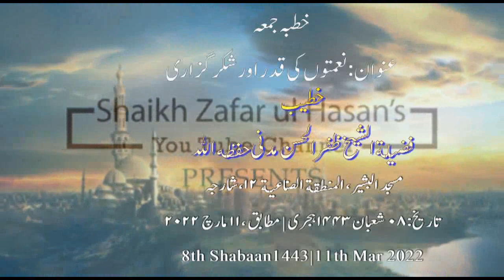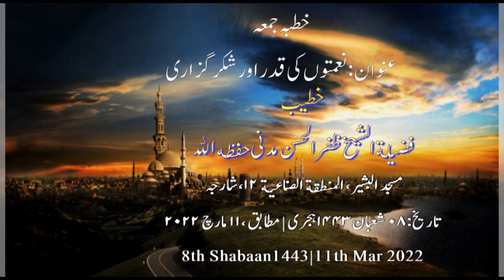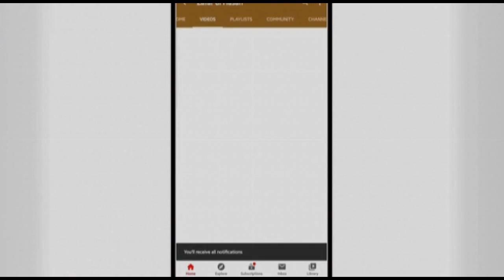Ju'muah Khutbah|Nematon Ki Qader Aur Shukar Guzari|نعمتوں کی قدر اور شکر گزاری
•═☆༻◉ *خطبہ جمعہ* ◉༺☆═
🕌 *مسجد بن درویش، المجرہ، شارجہ*
🗓 *تاریخ*
*تاریخ:٠٨ شعبان١٤٤٣ہجری | مطابق ،١١ مارچ ٢٠٢٢ *

📑 *عنوان: نعمتوں کی قدر اور شکر گزاری*
📜 *اہم نکات کے نیچے نوٹ کیے گئے ہیں*
📍اچھے اور مضبوط معاشرہ کی بنیاد
═☆༻◉ *FRIDAY KHUTBAH* ◉༺☆═

🗓 *DATE*
*8th Shabaan 1443 Hijri*
*11th Mar 2022*

📑 * Topic: Nematon Ki Qader Aur Shukar Guzari*
📜 *Below Important Points are Noted*